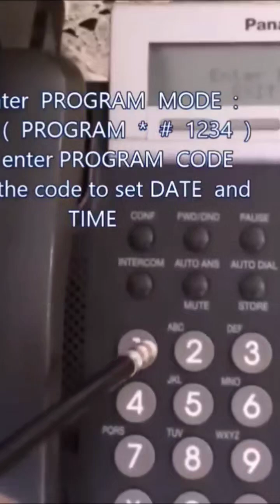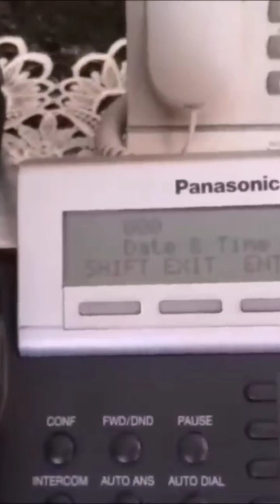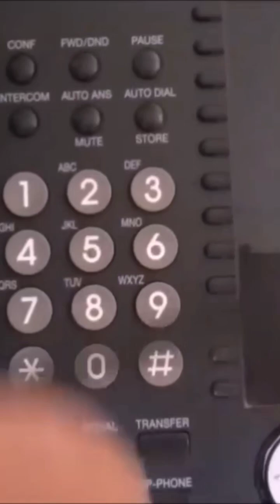Panasonic IP-PBX KX-TDA / TDE -Starting PT Programing#Panasonic_IPBX_TRAINING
-بدا برمجة سنترال باناسونيك من التليفون الديجيتال